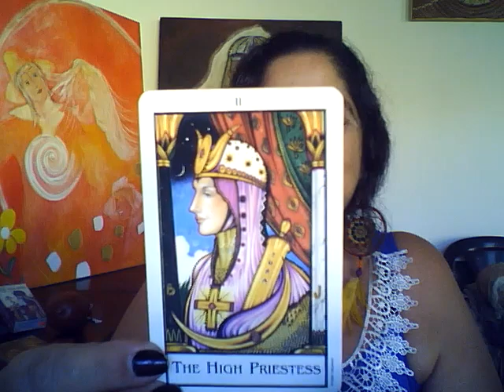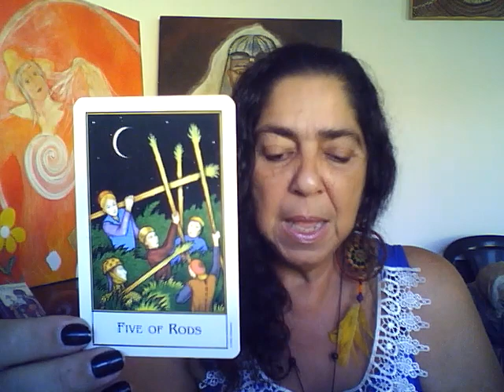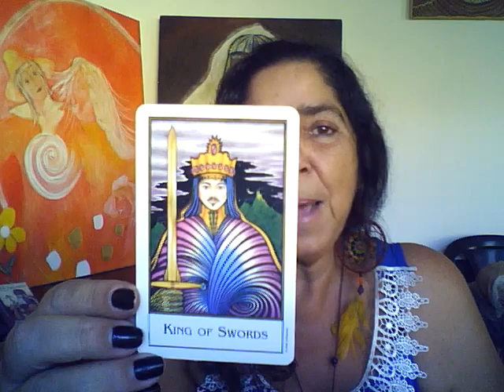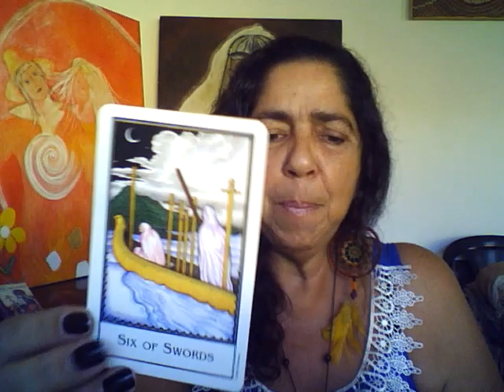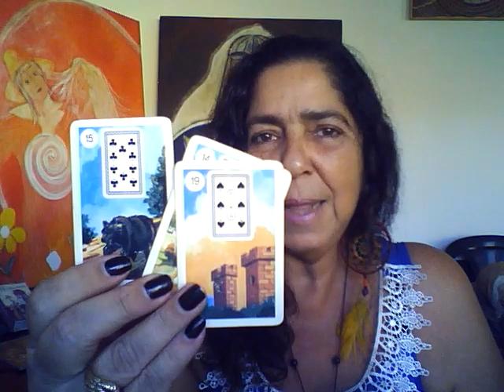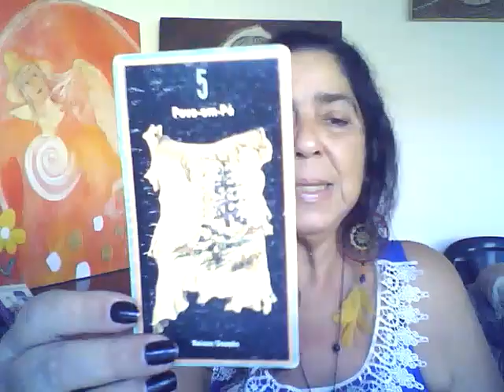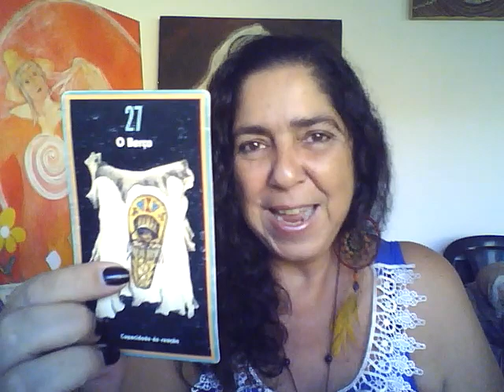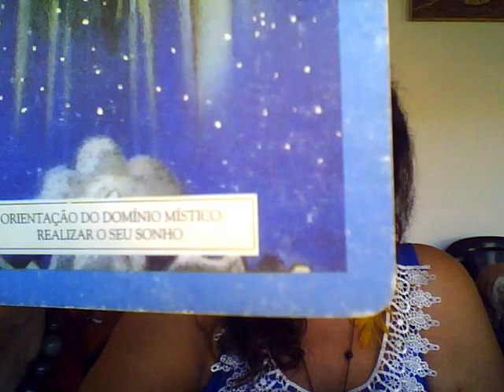PEIXES - OUTUBRO- CHEGADA DE UM IMPERADOR E AMIGOS PARA TE AJUDAR!tarotonline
Neste vídeo a intenção é compartilhar com as pessoas de signo de PEIXES, quais as energia presentes em um campo geral... e não é uma consulta particular...
Meu caminho com tarot é de grande respeito e responsabilidade.
tarot é um oráculo de auto-conhecimento e deve ser reconhecido como tal.